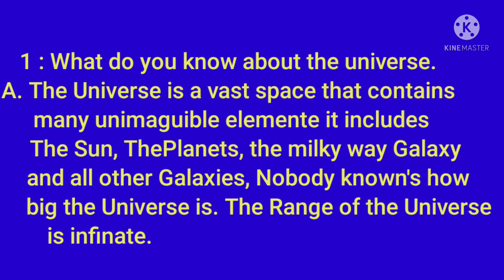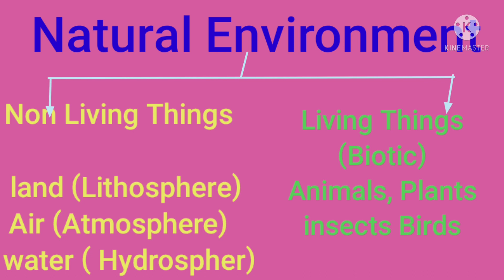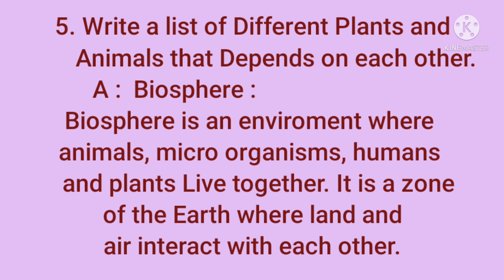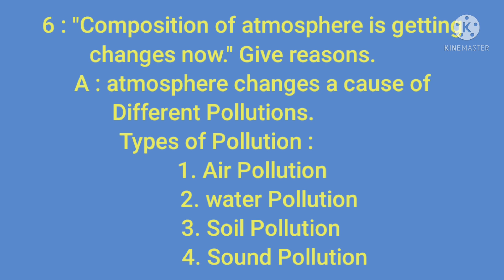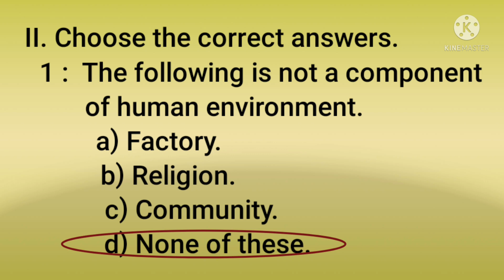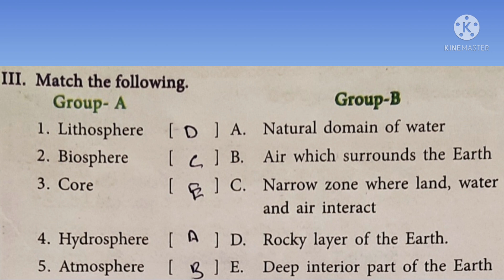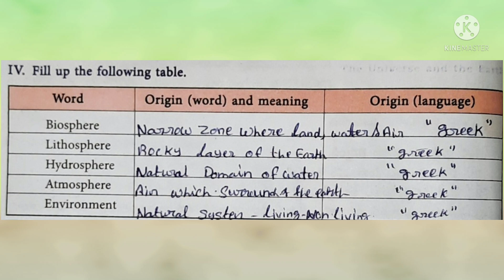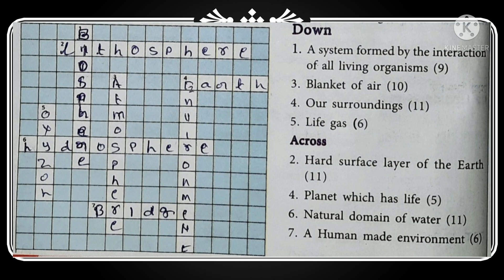The Universe and the Earth// QUESTIONS & ANSWERS // 7th class new syllabus lesson no 1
7th social

quetions & answers